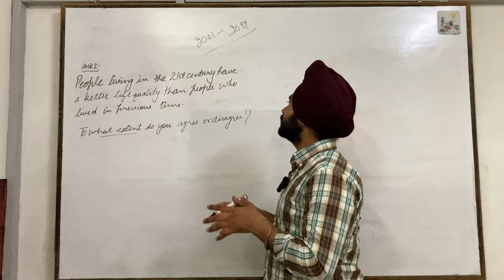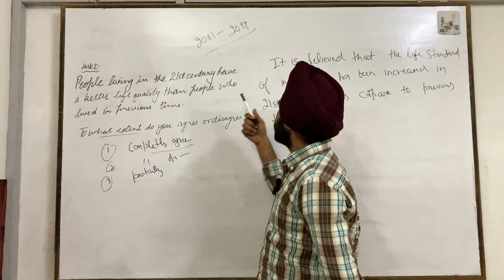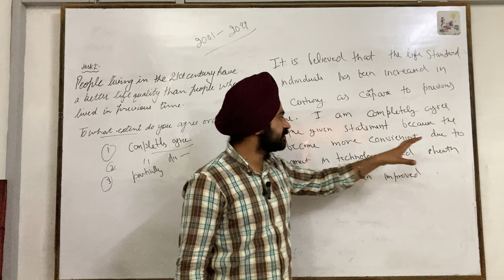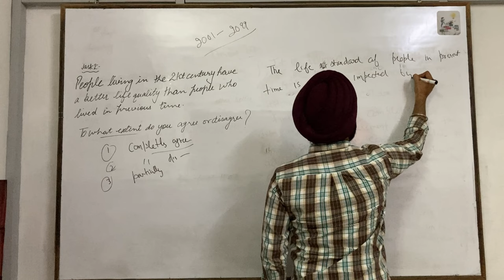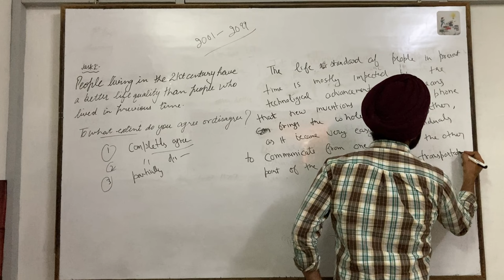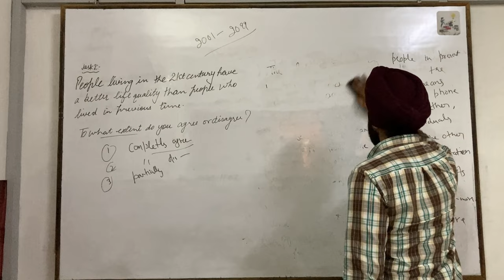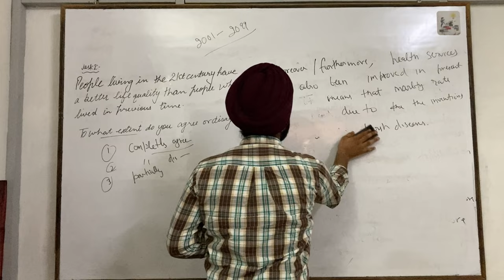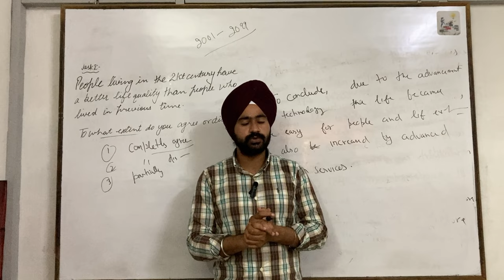Day - 2 ( To What Extent ) || 7 Days 7 Bands Writing Challenge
In this video, we'll be discussing about to what extent type in our series of 7 days 7 band writing challenge for task 2 .

If you haven't started the 7 day 7 band writing challenge yet, be sure to check it out! This challenge is a great way to improve your writing skills and to get creative. We'll be discussing both our views on the challenge and then starting task 2.

Keywords-
7 day 7 band
ielts writing
ielts writing academic task 2
ielts academic task 2 writing
discuss both views type
task 2 tips
task 2 tips and tricks
writing task 2
complex sentence formation